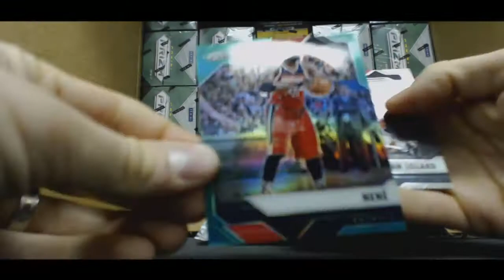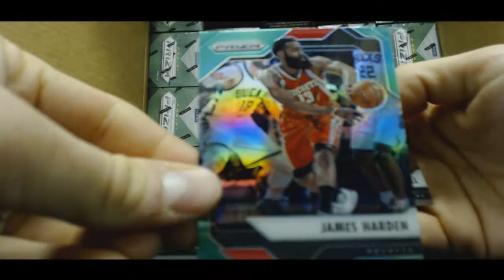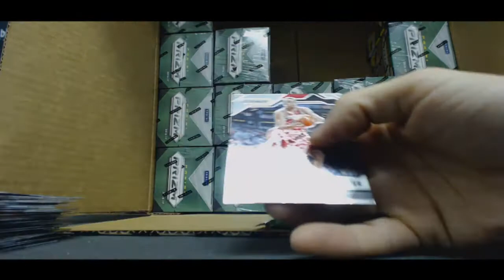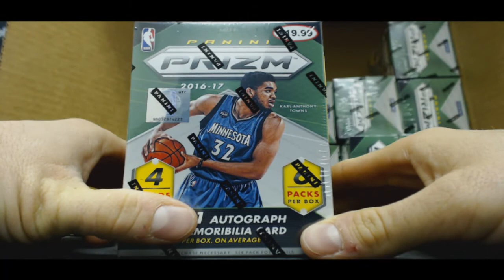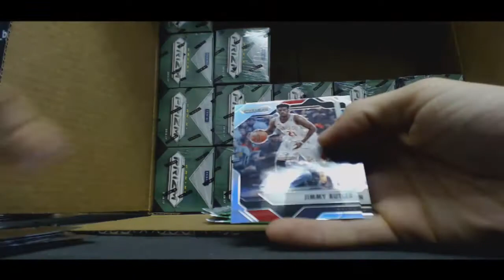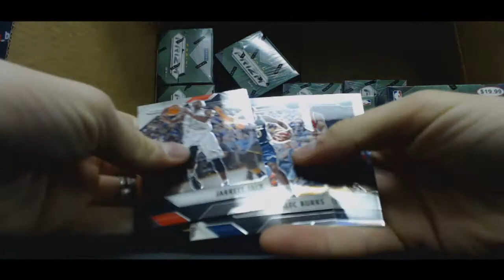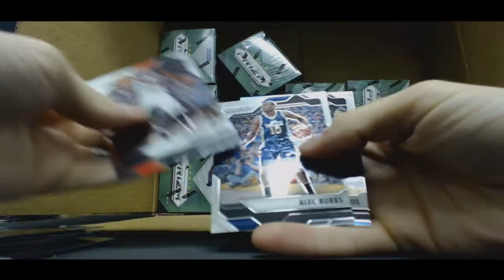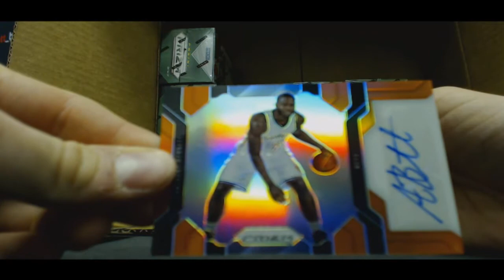Walter's 2016 17 Panini Prizm Basketball Blaster 11 box break